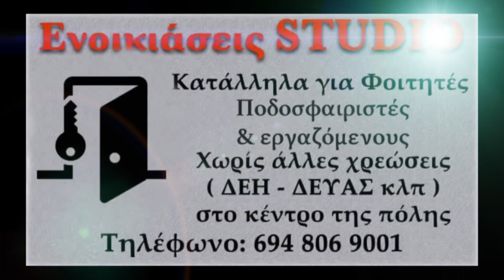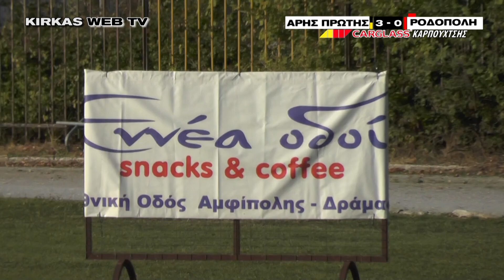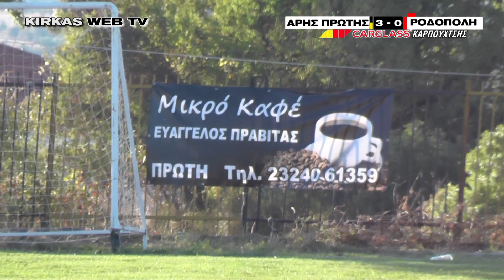ΠΡΩΤΗ - ΡΟΔΟΠΟΛΗ 3 - 0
Α1 Κατηγορία
3η Αγωνιστική 2021-22
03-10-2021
Kirkas WebTv
Τα Highlights των Σερραϊκών αγώνων παίζουν μόνο εδώ...